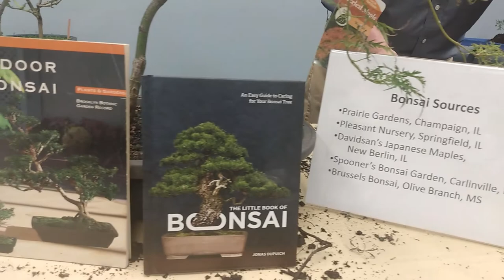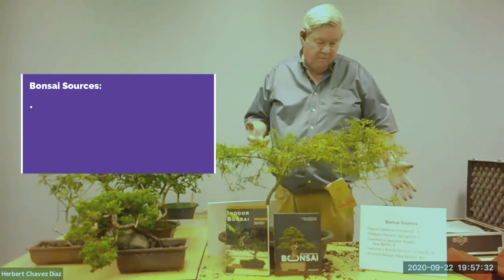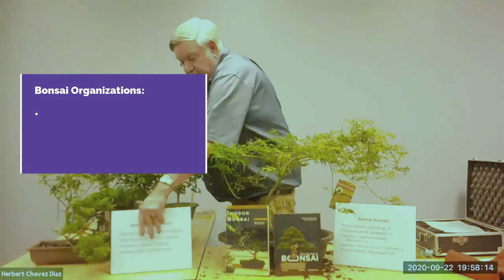Bonsai: Start of a Journey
Champaign County Master Gardeners and guest presenter Phil Nixon, President of the Bonsai Society of Central Illinois held a lecture, Bonsai: Start of a Journey on Tues., Sept. 22, 2020 at 7 p.m. via Zoom or Phone Call-In.

In this video, learn about bonsai history and types plus how to start and maintain a bonsai including pruning, wiring, styling, soils, potting, and placement.  Phil Nixon demonstrates how to start a nursery plant on its bonsai journey.